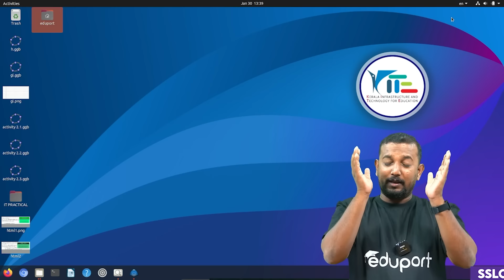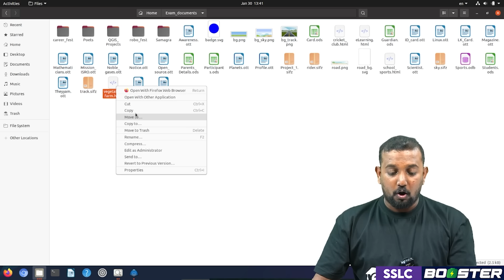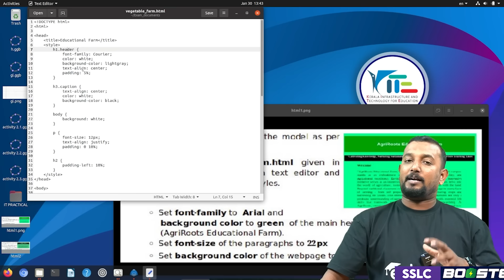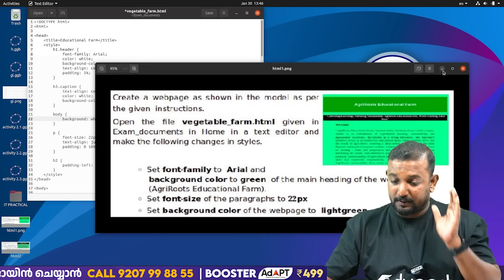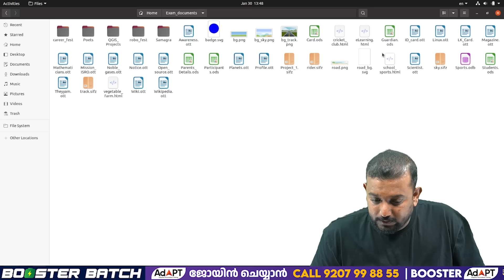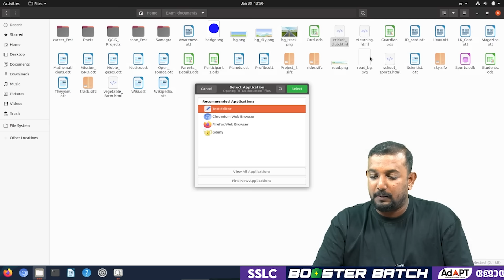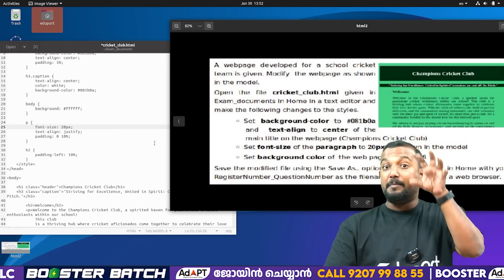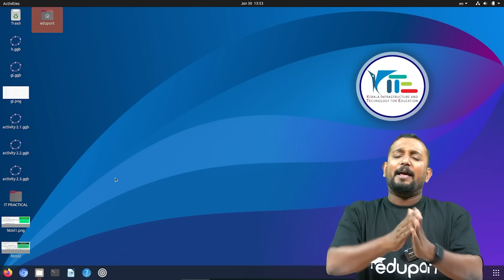SSLC IT Practical Exam | HTML എളുപ്പത്തിൽ പഠിക്കാം | Eduport Class 10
Get ready for the SSLC IT Practical Exam with this easy-to-follow tutorial on HTML. Eduport Class 10 will show you the basics of HTML so you can ace your exam. Don't stress, just watch and learn with us!